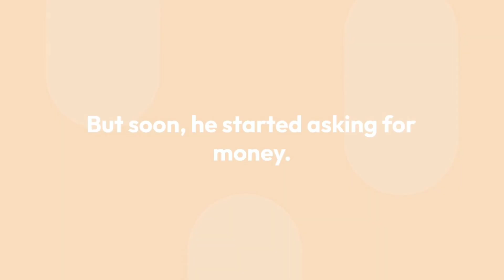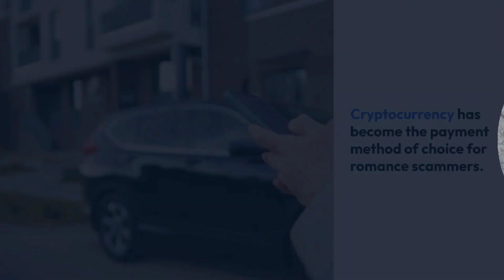How Romance Scammers Use Social Media to Target Victims